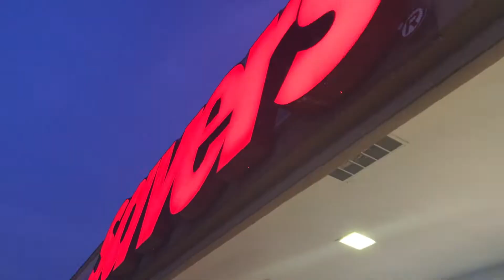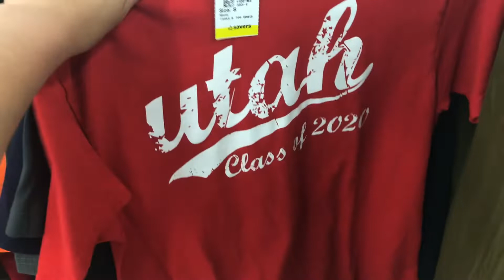COME THRIFT WITH US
Your iconic duo is back with another video! We went to Saver's and found some pretty neat things. Who wants more thrifting videos from us?

Also, if you haven't watched our ugly location challenge... well you should.

Cynthia's IG: @o.wangatang